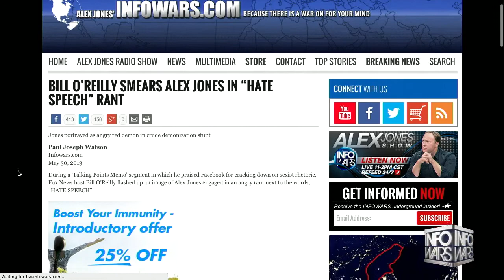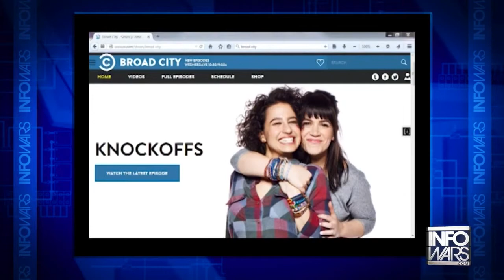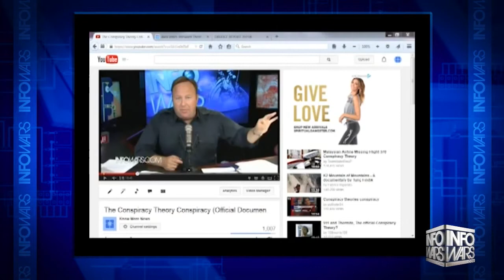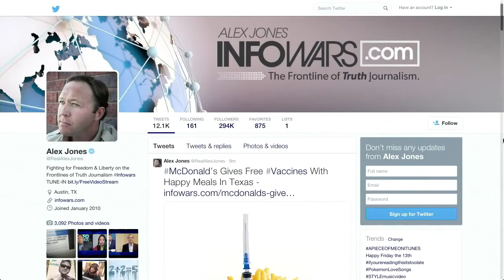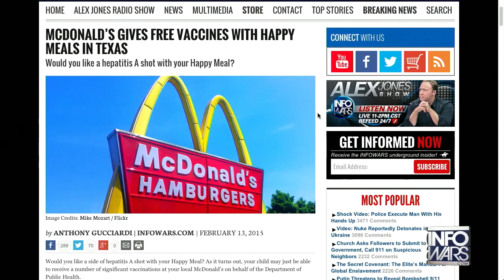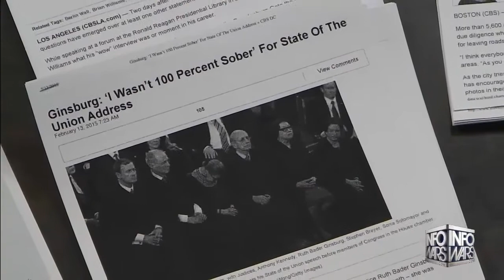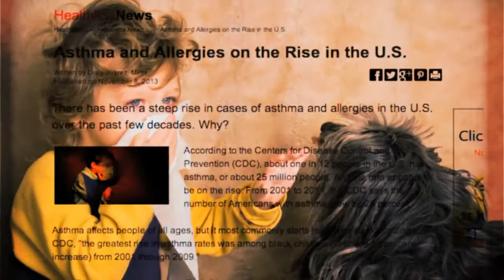Comedy Central Attacks Infowars